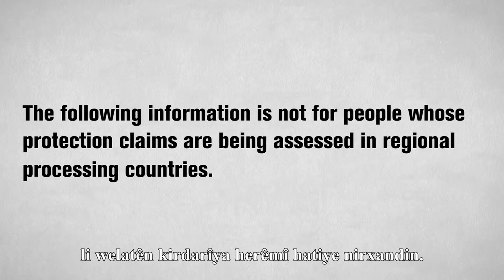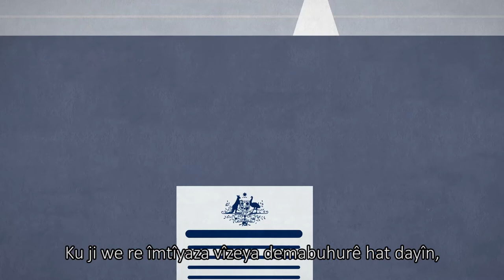Expectations and behaviour - Kurdish Kurmanji